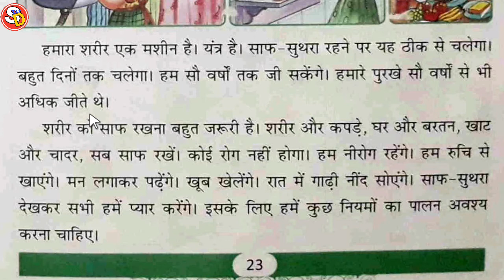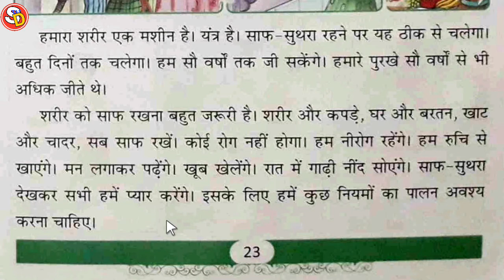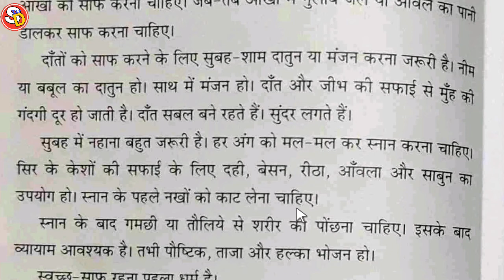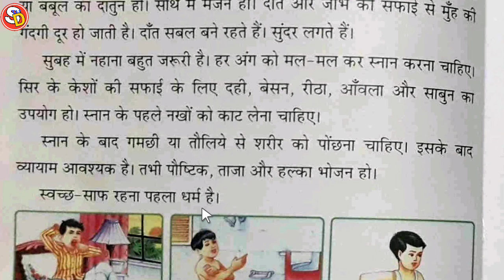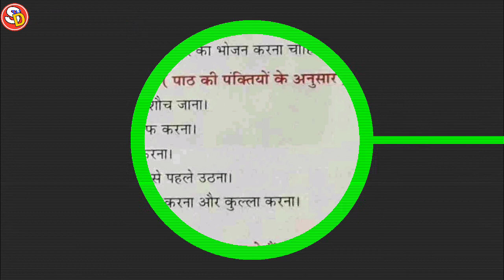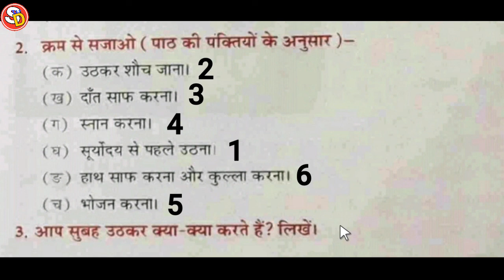Safai सफाई Ch 8 Hindi Class 1 With Ques Ans Sarswati Shishu Vidya Mandir सरस्वती शिशु विद्या मंदिर